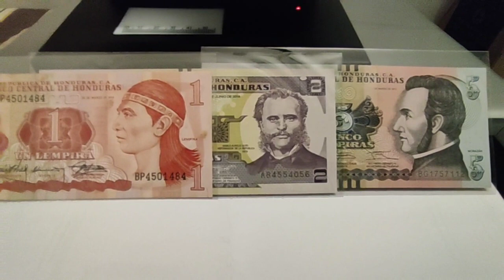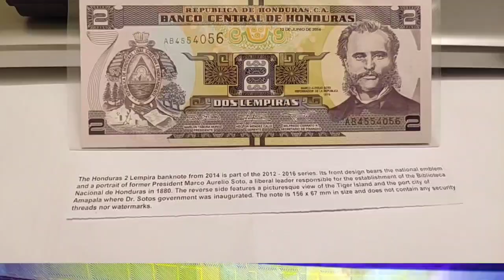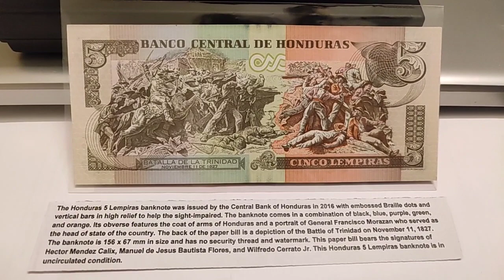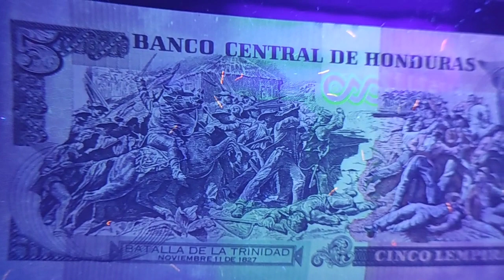Honduras 1 , 2 and 5 lemp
This uncirculated 1 Honduran lempira banknote is a standard circulation banknote issued by the Central Bank of Honduras. It is a red and green banknote that is dated 12 June 2014, bear the signatures of President Marlon Tabora Munoz, Governor Hector Mendez Calix, and Finance Secretary Wilfredo Cerrato R., and measures 156 mm x 67 mm. Its obverse side features Lempira and the coat of arms of Honduras. Its reverse side depicts a Mayan monolith and ruins of a ball court in Copan. The banknote does not have a security thread or a watermark.

This uncirculated 2 Honduran lempira banknote is a standard circulation banknote issued by the Central Bank of Honduras in 2016. It is a purple banknote that is dated 28 December 2016, bear the signaturse of President Manuel de Jesus Bautista Flores, Bank Manager Hector Mendez Calix, and Finance Secretary Wilfredo Cerrato R., and measures 156 mm x 67 mm. Its obverse side features Marco Aurelio Soto and the national coat of arms. Its reverse side shows a view of Tiger Island and the port city of Amapala where Dr. Soto’s government was inaugurated. The note does not have a security thread or a watermark.

The Honduras 5 Lempiras banknote was issued by the Central Bank of Honduras in 2016 with embossed Braille dots and vertical bars in high relief to help the sight-impaired. The banknote comes in a combination of black, blue, purple, green, and orange. Its obverse features the coat of arms of Honduras and a portrait of General Francisco Morazan who served as the head of state of the country. The back of the paper bill is a depiction of the Battle of Trinidad on November 11, 1827. The banknote is 156 x 67 mm in size and has no security thread and watermark. This paper bill bears the signatures of Hector Mendez Calix, Manuel de Jesus Bautista Flores, and Wilfredo Cerrato Jr. This Honduras 5 Lempiras banknote is in uncirculated condition.